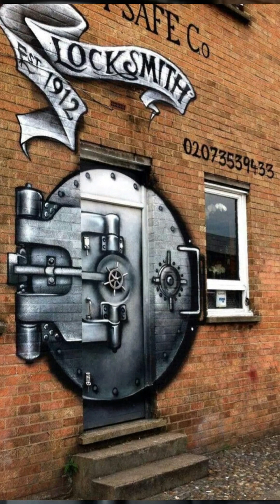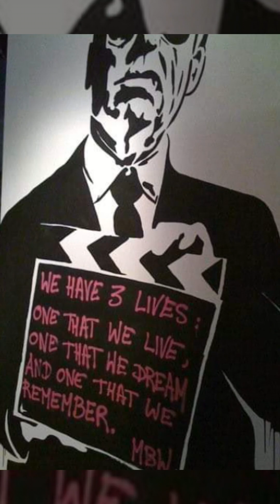full movie big(3)